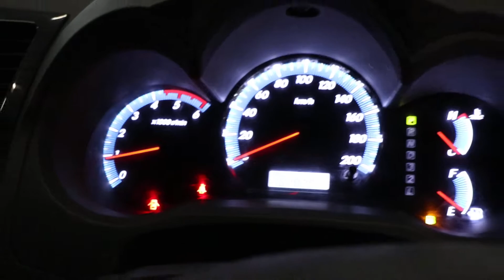2012 TOYOTA FORTUNER 3.0D-4D R/B A/T